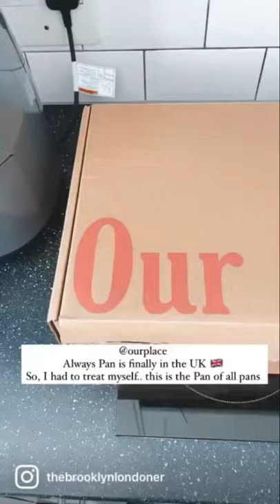Our Place - Always Pan Unboxing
I’ve got myself the highly rated Our Place Always Pan. It came within 2 days of ordering and it was packaged so nice. I cannot wait to put it to use